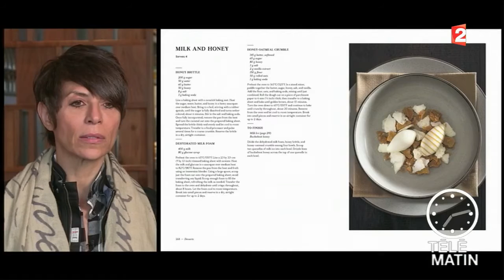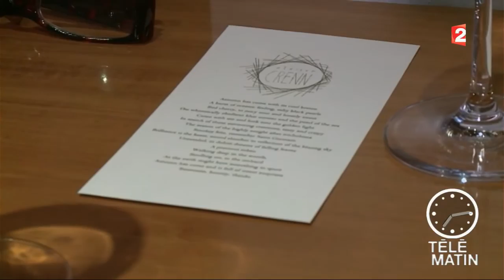Echos - U.-S. News : une chef bretonne à San Francisco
Dominique Crenn est la seule femme à qui le guide Michelin a donné deux étoiles pour son restaurant, Atelier Crenn, à San Francisco.